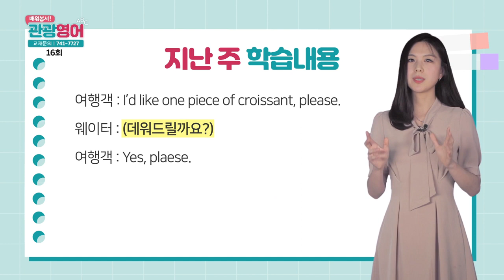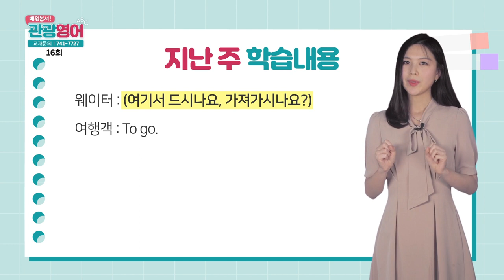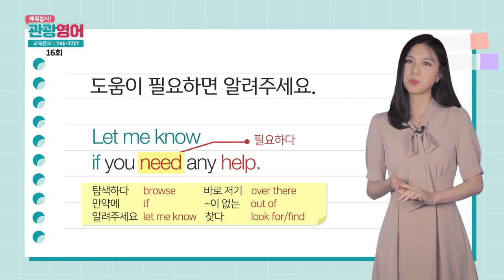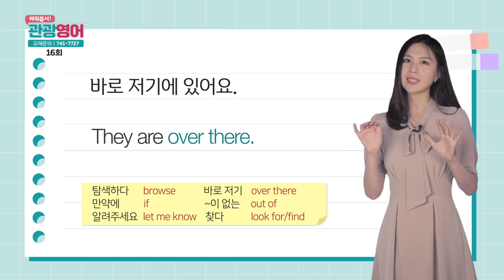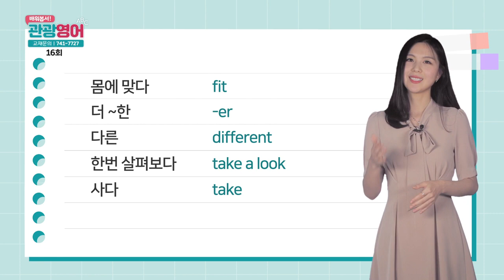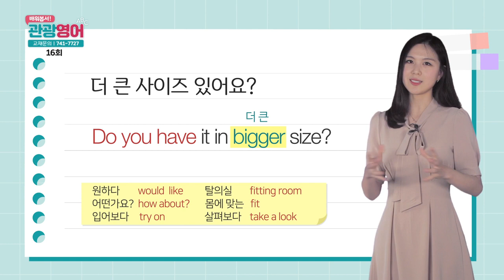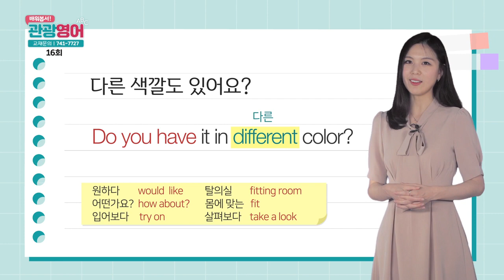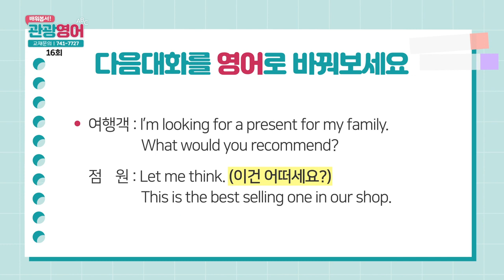2019 배워봅서 관광영어 - 16강